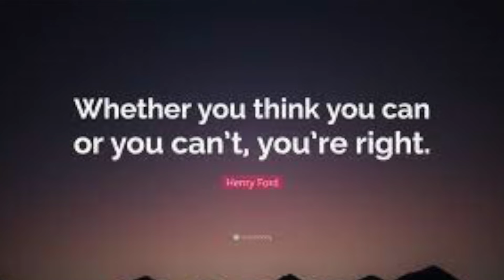Quitting Weed Addiction Begins With This....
If you are struggling with weed addiction or marijuana addiction and you want to quit smoking weed this mindset hack is for you! If want to quit smoking cold turkey or are having a hard time with marijuana withdrawal, weed withdrawal, THC withdrawal, cannabinoid hyperemesis syndrome, or taking a tolerance break Addiction Mindset videos have you covered. Enjoy Dr. Franks mindset hack to quit smoking weed with the AddictionMindset methods.